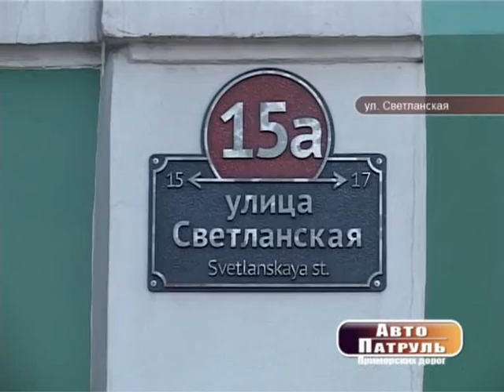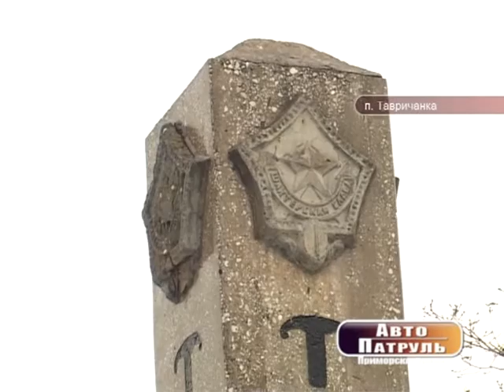Автопатруль. Дайджест за неделю. Часть 2